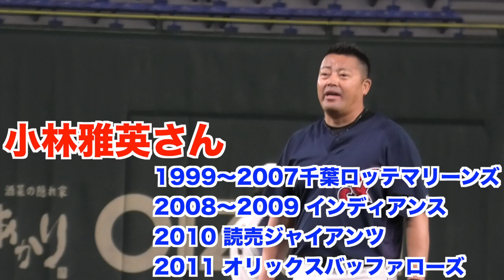元メジャー【小林雅英さん】軟式球をガチ投げで球場がどよめく、、縦スライダー、高速シュート炸裂⁉︎